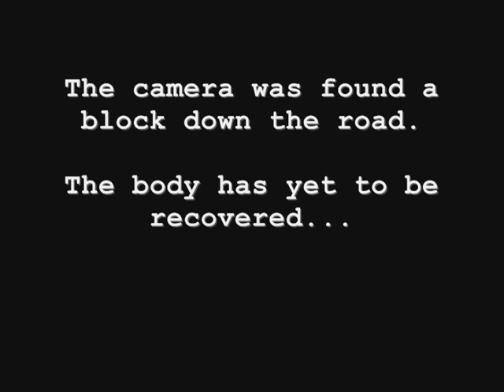Film Fights-Found Footage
This is my entry for the film fights found footage fight staring this Sunday night.